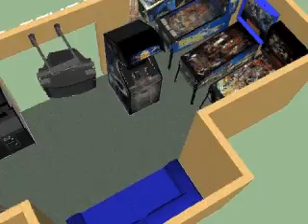TV's Will Barber's planned games hut version 2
that will hopefully one day materialise in Will and Jess' garden